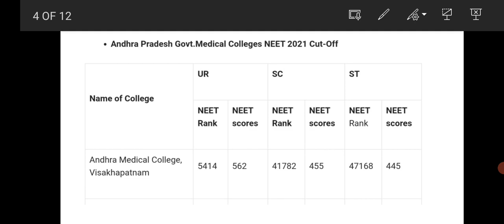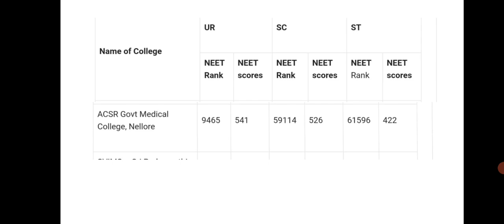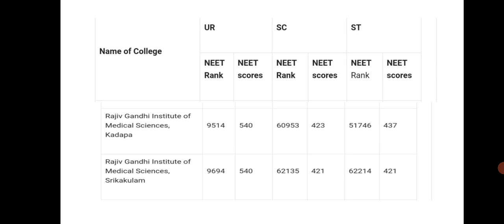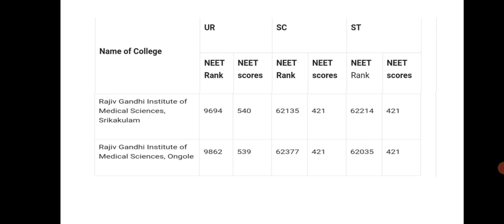Andhra Pradesh Govt.Medical Colleges NEET 2021 Cut-Off| AP Neet Cutt off 2021